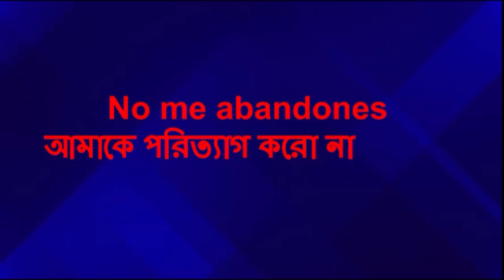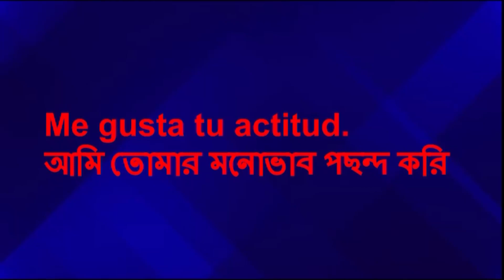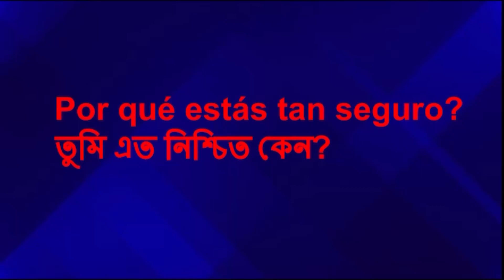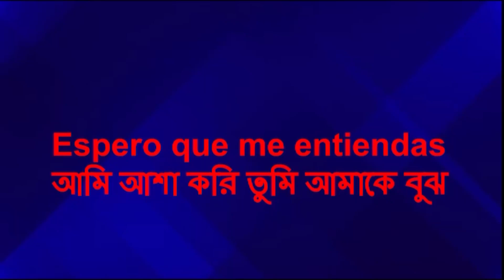দৈনিক ব্যবহৃত কিছু শব্।Spanish to bangla